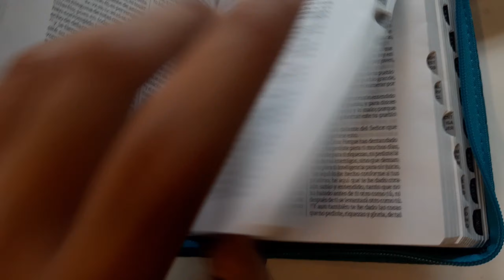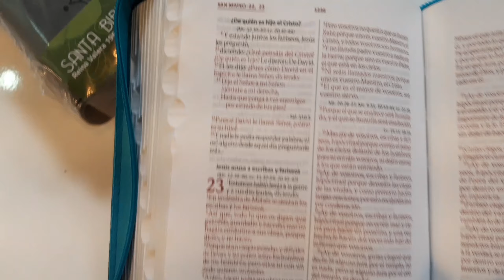Biblias Línea de Lujo Negro - Turquesa - Rosado - Cierre con Índice RVR 1960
Biblia Reina Valera/ Canto Plateado/ Indice . La versión Reina-Valera 1960 es única en su género y ha llegado a ser una traducción clásica que se ha convertido en el texto bíblico preferido de cientos de miles de lectores. La Reina Valera en una hermosa presentación pensada totalmente en mujeres de hoy, materiales flexibles y resistentes, diseños de colores llamativos. En un tamaño fácil de llevar a cualquier lugar. Con excelentes herramientas para aprender más del estudio de la Palabra. Contiene : Con cierre e indice Cuenta con un nuevo diseño (floral) y nueva tipografía con mejor legibilidad Todo el contenido y diseño va a dos colores Canto plateado

Página Web